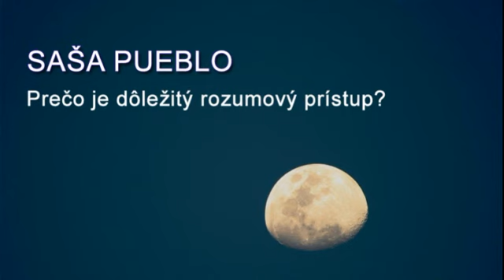Saša Pueblo: Prečo je dôležitý rozumový prístup (nahrávka je autentická, neupravovaná)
Nahrávka je autentická, minimálne upravovaná